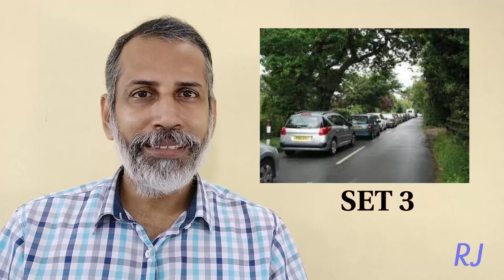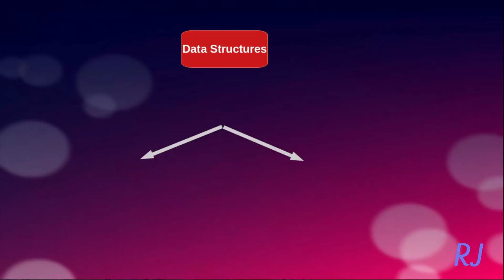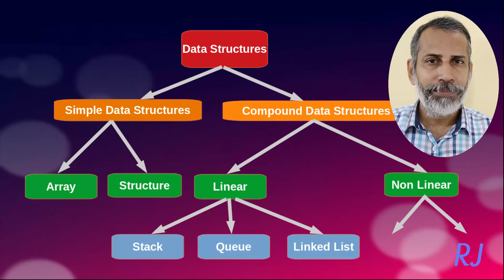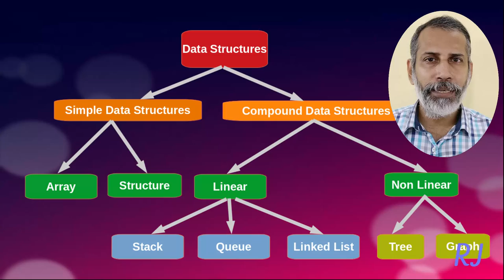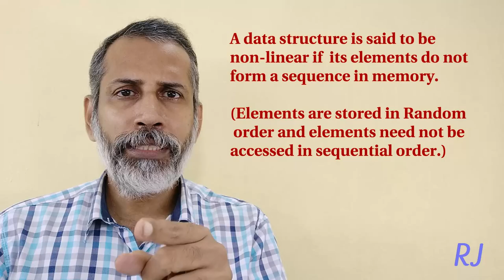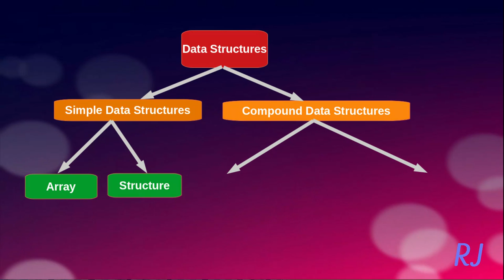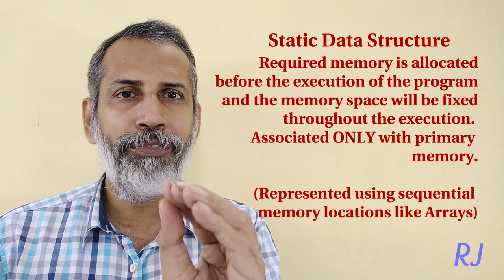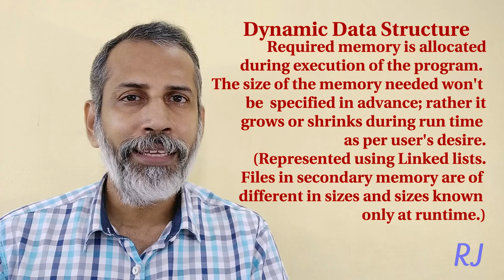Part 1 - Data Structures and it's classifications - XII Computer Science chapter 3 PLUS 2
Data Structures basic concepts in detail. Detailed animated discussion on Classification of Data Structures. That too in Malayalam with English texts. Useful for all those who want to have a thorough knowledge about the basics of Data Structures in Computer memory and programming. BCA, B Sc, B Tech, and of course, higher secondary.